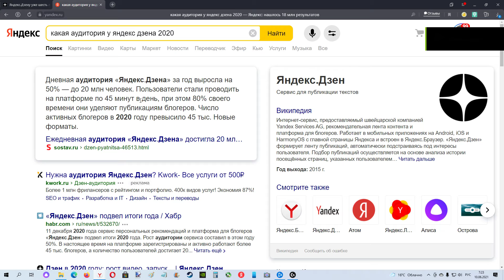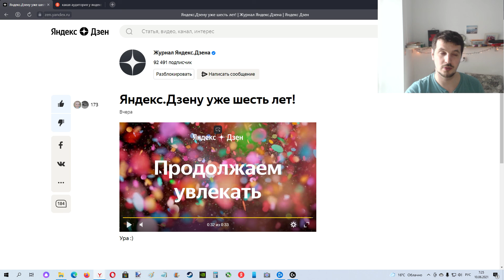Плачу от радости как ребёнок : Яндекс Дзену 6 лет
Мой Канал в Яндекс Дзене